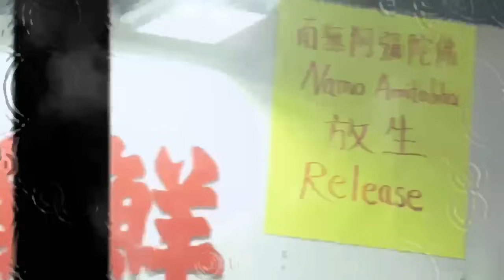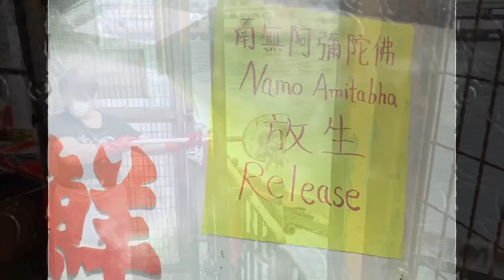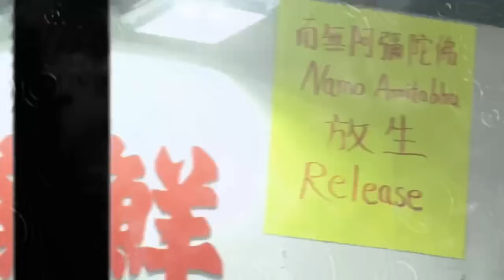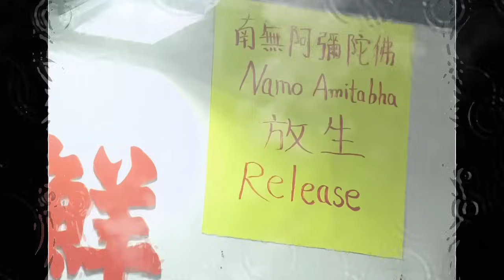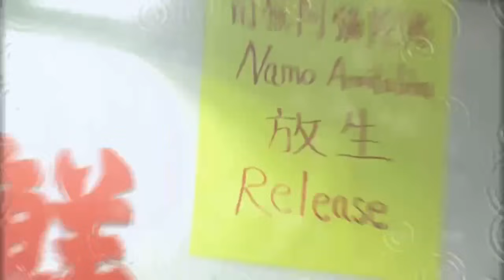佛誕大迷信！北角碼頭「善信」明知放生變放死，態度令人震驚